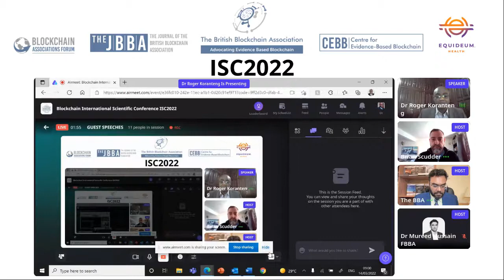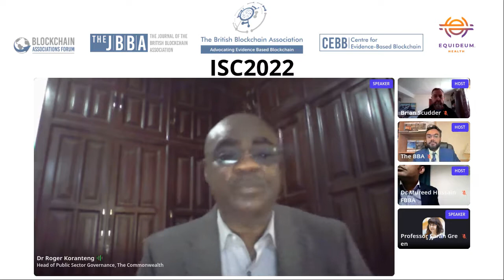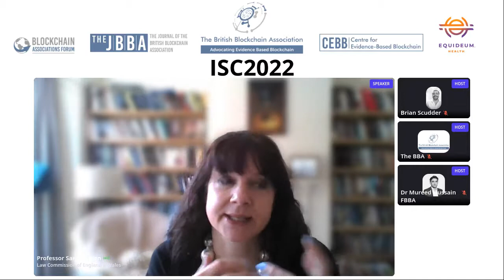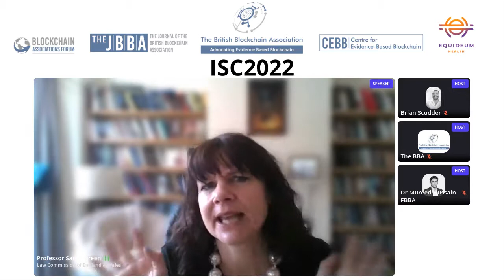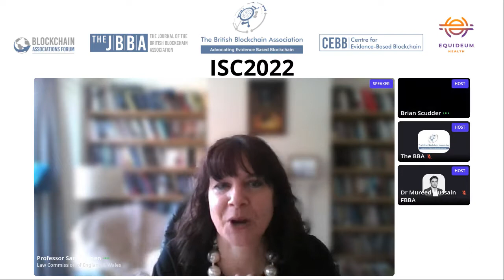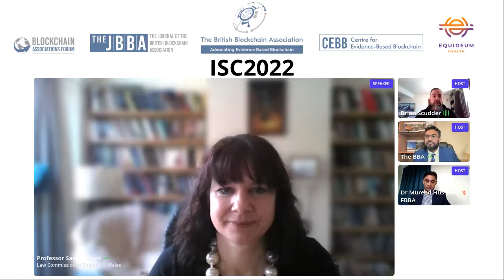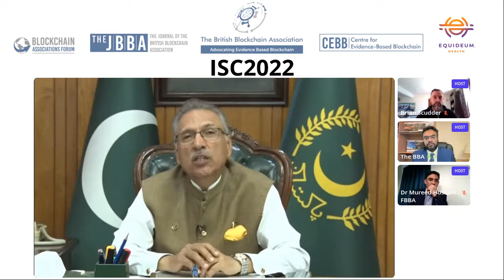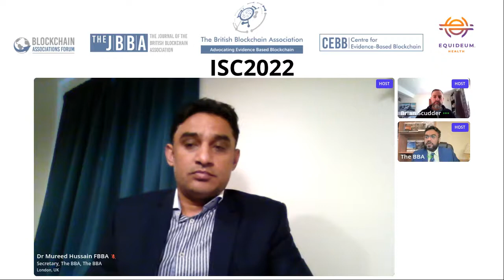ISC2022: Guest Speeches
His Excellency Dr Arif Alvi, President of Pakistan
Dr Roger Koranteng, Head of Public Sector Governance, The Commonwealth
Prof Sarah Green of Law Commission, UK